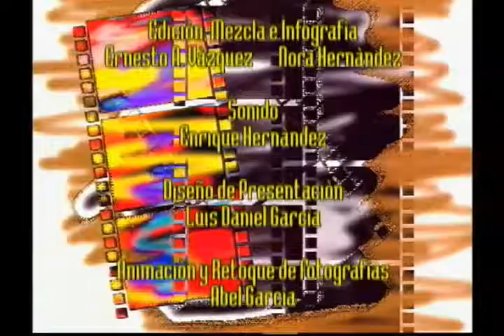Serie Documental Disparos al sol: Enrique Díaz Disparos al Sol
Serie Documental Disparos al Sol Basada en la experiencia cinematográfica de los principales directores de cine cubano. un homenaje al 40 aniversario del ICAIC.
Disparos al Sol es una serie documental producida entre Cined y el ICAIC, que pretende acercarse al proceso creativo de los directores cinematográficos. Esta vez ponemos a disposición el capítulo dedicado a Enrique Díaz.